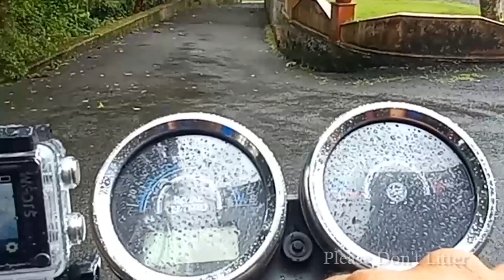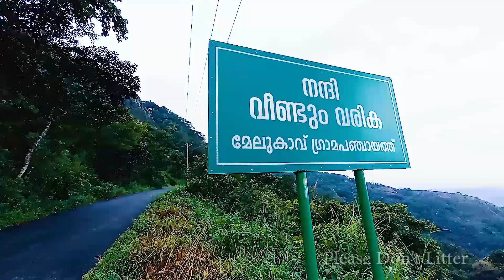കോലാനി മുടിയിലെ മഞ്ഞുകാറ്റ് കൊണ്ടിട്ടുണ്ടോ Kolany viewpoint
Explore the unexplored.
ആഹാ ഫിലിം ലൊക്കേഷൻ .അധികമാരും കടന്നുചെല്ലാത്ത കോലാനി മുടി . കോട്ടയം ഇടുക്കി ബോർഡറിലായി മേലുകാവുമറ്റം എന്നസ്ഥലത്തിനടുത്ത്. ഇലവീഴാപൂഞ്ചിറ ഇവിടെ നിന്നും കുറച്ച ദൂരമേ ഉള്ളു.
വരുന്നവരുടെ മനസ് പലതരത്തിലുള്ള ഭംഗിയാൽ നിറച്ചു കളയും ഈ കോലാനി മുടി.

വരുന്നവർ ദയവുചെയ്ത് ഈ ഭംഗിയുള്ള സ്ഥലം നശിപ്പിക്കാനായി ഒന്നും ചെയ്യരുത് .പ്രകൃതി നമുക്കൊരുക്കിയ ഈ വിരുന്നു ഇതുപോലെ എന്നും നിലനിൽക്കട്ടെ.

A beautiful place near to Elavizhapoonchira. Its one of the most unexplored place. Lets enjoy what the nature serves us. Let it be there for always. Please don't spoil the place by littering.